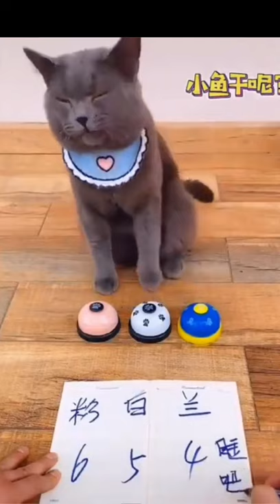Smart Cute Cats and Dog Joke 😍😘🤣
🐱🐈All the cat products you need

🐈JISSBON Large Cat Tree 62", Multi-Level Cat Tower Activity Center Cat Scratching Post Play House with Roomy Condos Hammock Plush Perch for Kittens Adult Large Cats, Light Grey.

🐈TEMPTATIONS Classic Crunchy and Soft Cat Treats Tasty Chicken Flavor, 30 oz. Tub (Packaging May Vary)

🐈Cat Window Hammock Cat Window Mounted Perch Cat Resting Shelf 360° Sunny Seat Space Saving Cat Beds for Indoor Cats

🐈Petclubbrothers B Hemp Oil for Dogs and Cats - Hemp Oil Drops 200,000 - Made in USA - Rich in Omega 3-6-9 - Hip & Joint Health

🐈🐕yuntop 2 Pack Softer Cat Corner Self Groomer with Catnip Wall Corner Massage Comb Corner Scratcher Pet Grooming Brush Comb Grooming Wall Brush Self Massage Tool for Long & Short Fur Kitten Cats Dogs

🐈🐕Veken Pet Fountain, 84oz/2.5L Automatic Cat Water Fountain Dog Water Dispenser with 3 Replacement Filters & 1 Silicone Mat for Cats, Dogs, Multiple Pets, Grey

🐈Pieviev Cat Litter Mat Double Layer Waterproof Urine Proof Trapping Mat (24"X15", Gray)

🐈Amazon Basics Cat Condo Tree Tower With Hammock Bed And Scratching Post - 16 x 20 x 16 Inches, Gray

🐈Cat Dancer Products Rainbow Cat Charmer

🐈Youngever 24 Cat Toys Kitten Toys Assortments, 2 Way Tunnel, Cat Feather Teaser - Wand Interactive Feather Toy Fluffy Mouse, Crinkle Balls for Cat, Puppy, Kitty, Kitten

🐈53 Inches Multi-Level Cat Tree Stand House Furniture Kittens Activity Tower with Scratching Posts Kitty Pet Play House (Grey)

🐈CAT EYE - AMPP800 USB Rechargeable Bike Headlight and Rapid X2 Kinetic Tail Light Combo

🐈UPSKY Cat Toy Roller 3-Level Turntable Cat Toys Balls with Six Colorful Balls Interactive Kitten Fun Mental Physical Exercise Puzzle Kitten Toys.

🐈Love's cabin Round Donut Cat and Dog Cushion Bed, 20in Pet Bed for Cats or Small Dogs, Anti-Slip & Water-Resistant Bottom, Super Soft Durable Fabric Pet beds, Washable Luxury Cat & Dog Bed Gray

🐶Best Friends by Sheri The Original Calming Donut Cat and Dog Bed in Shag Fur, Machine Washable, for Pets up to 25 lbs. - Small 23"x23" in Taupe

🐶Dog Squeaky Toys 5 Pack, Pet Toys Crinkle Dog Toy No Stuffing Animals Dog Plush Toy Dog Chew Toy for Large Dogs and Medium Dogs Squeeky Doggie Toys Puppy Toys Squeak

🐶Play22 Plush Puppy Doll Set 9 PCS - Baby Doll Accessories, Puppy Dog, Leash, Carrier, Bowl, Bone, Bed, Blanket, Tennis Ball, Brush, Doll Puppy Set and Accessories Fits for 18 Inch American Girl Dolls

🐶Dog Car Barrier for SUV, Vehicles Pet Divider Gate for Trunk Cargo Area - Extendable for Universal Fit, Straps & Bungee Cords for Double Stability, Rust-Proof Metal Mesh

🐶Siivton Airline Approved Pet Carrier, Soft Sided Pet Travel Carrier 4 Sides Expandable Cat Carrier with Fleece Pad for Cats, Puppy and Small Dogs

🐶rabbitgoo Dog Harness, No-Pull Pet Harness with 2 Leash Clips, Adjustable Soft Padded Dog Vest, Reflective No-Choke Pet Oxford Vest with Easy Control Handle for Large Dogs, Black, L

🐶HD 1080p Pet Camera，Dog Camera 360° Pet Monitor Indoor Cat Camera with Night Vision and Two Way Audio

🐶Videosystem Dog Fountain Dog Sprinkler, Outdoor Dog Drinking Water, Step On,Easy Paw Activated Drinking,Fresh Water,Sturdy,Easy to Use,Providing Constant Stream,Y Splitter Included